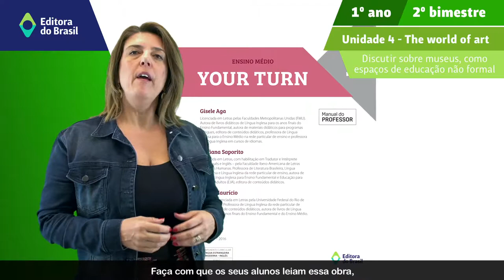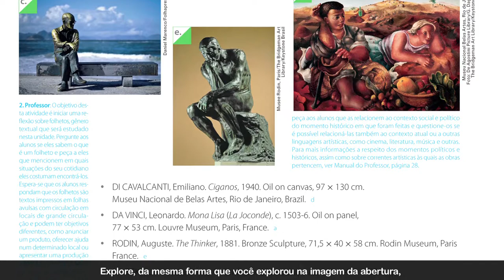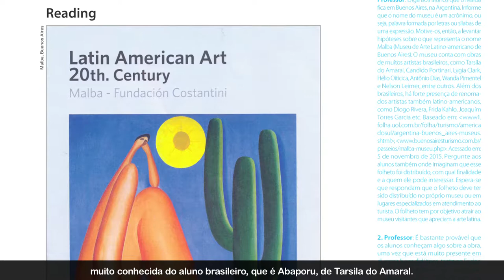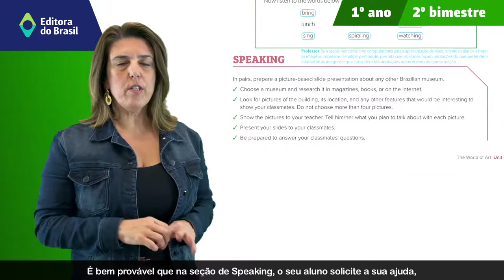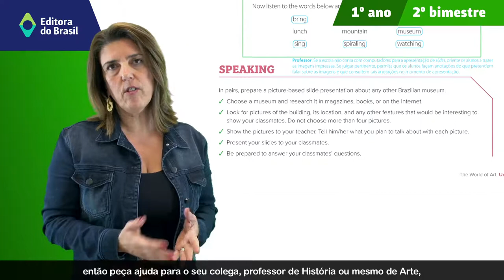Inglês - 1º Ano / 2º Bimestre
Confira esse e outros vídeos sobre planos de aula em nosso Portal Educacional no site da Editora do Brasil.